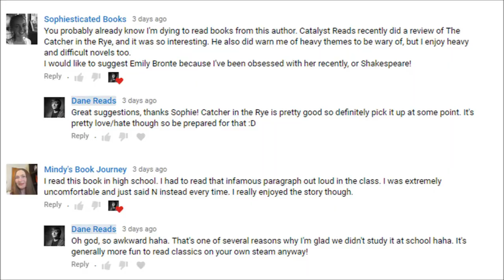William Shakespeare [FIVE BOOKISH FACTS]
Big thanks to Sophie for requesting this one! Be sure to leave your requests in the comments :)

YOUTUBERS MENTIONED:
Sophiesticated Books